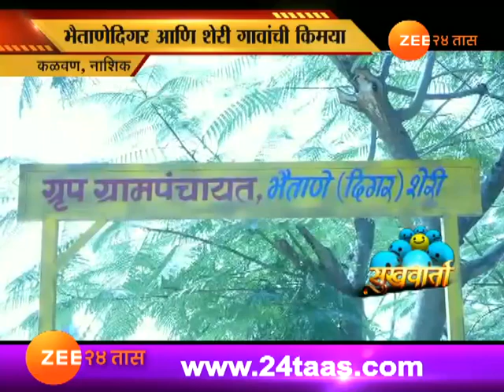पाण्याचं दुर्भिक्ष असलेल्या गावात तलाव तुडुंब भरले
Nashik Kalvan Cause Of Jalyukta Shivar Yojana Bhaitanedigar And Sheri Village Get More Water